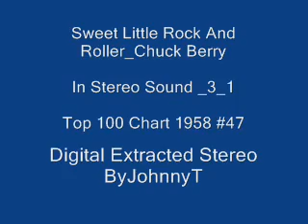Sweet Littler Rock And Roller Chuck Berry In Stereo Sound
In Stereo Sound